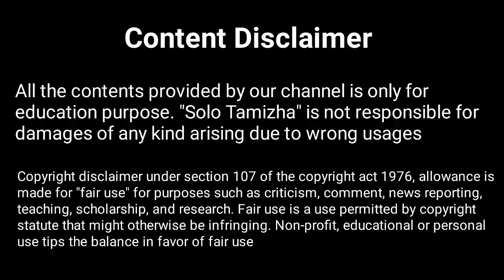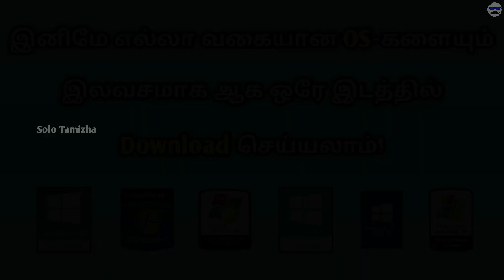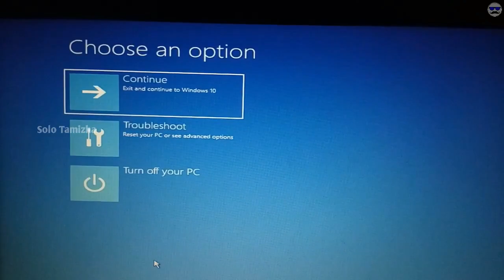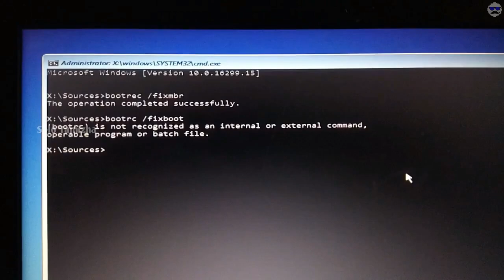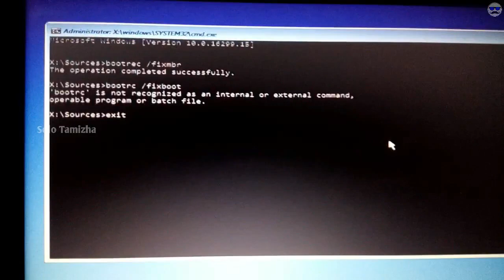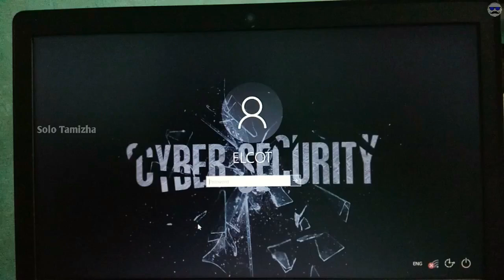How to Fix Grub Rescue Error in Windows 10 Tamil | Solo Tamizha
▶ Low Budget Pendrive

Hello guys, in this video we are see about the windows 10 most important problum grub rescue error. So i will show you how to fix the grub rescue problum in windows 10